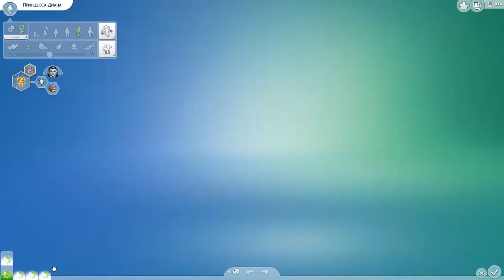Симс 4: Вампиры - ЗА ШАГ ДО СМЕРТИ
The Sims 4: Вампиры - ЗА ШАГ ДО СМЕРТИ